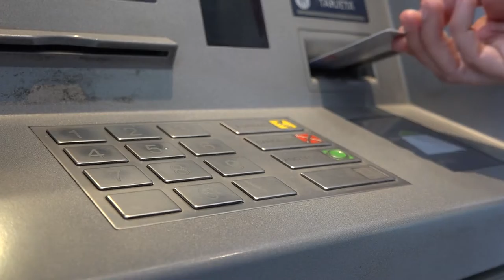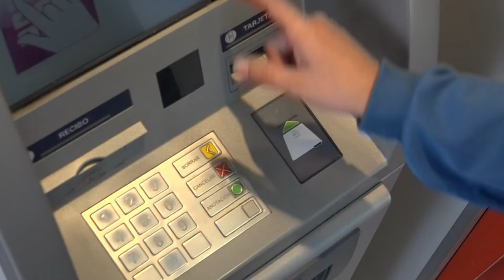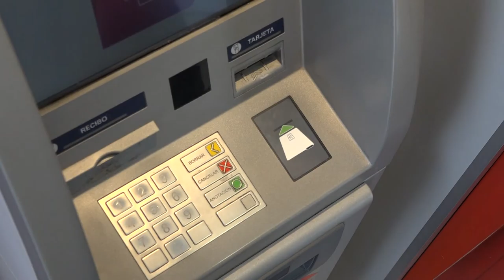Pedro Pesatti: Tratamiento del proyecto para elegir al nuevo agente financiero de la Provincia